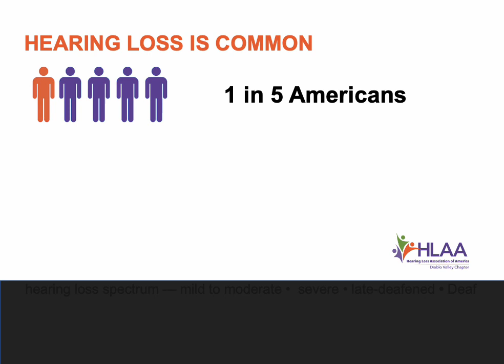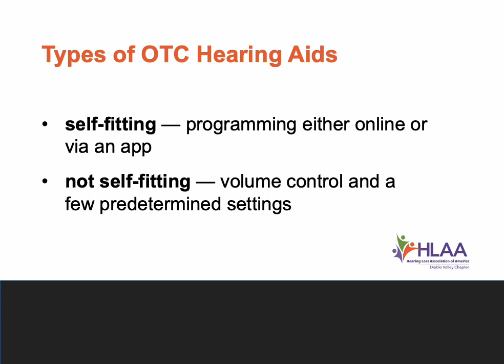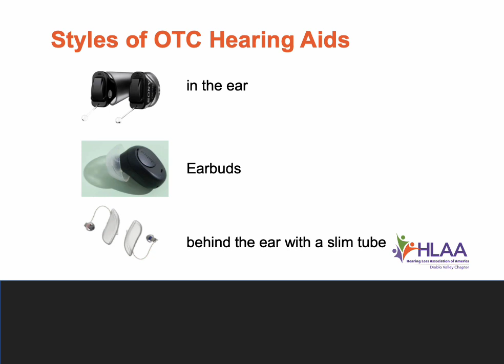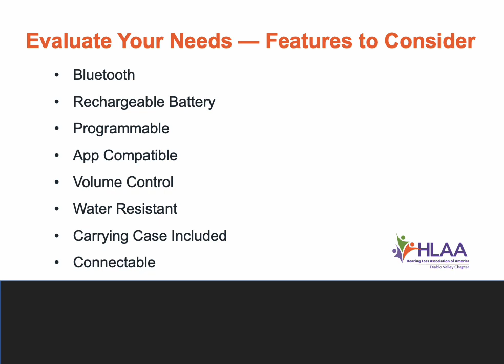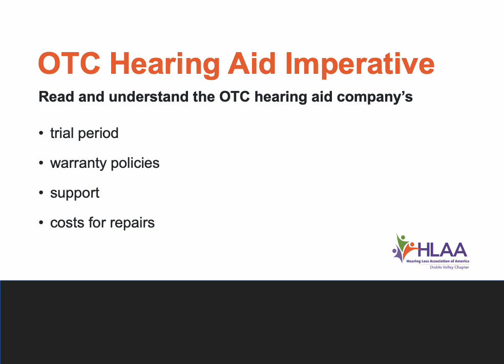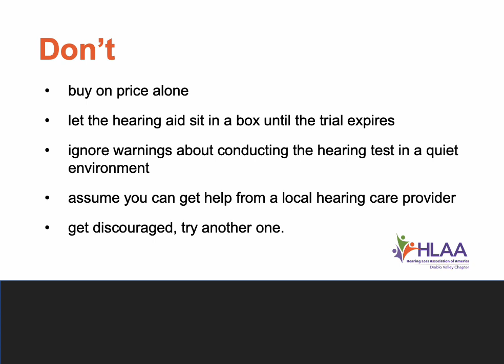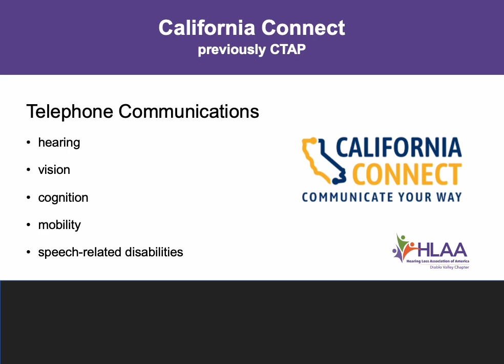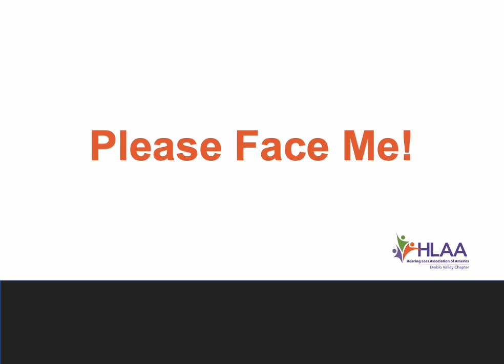Hearing Aids To Go — Over-the-Counter Hearing Aids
Are over-the-counter hearing aids. Are they right for you?

This video has no audio. Each slide displays for approximately 5 seconds. Pause the video if you require additional time to view the information.